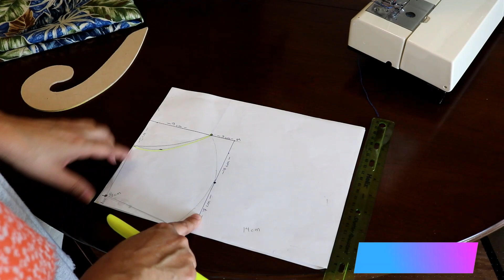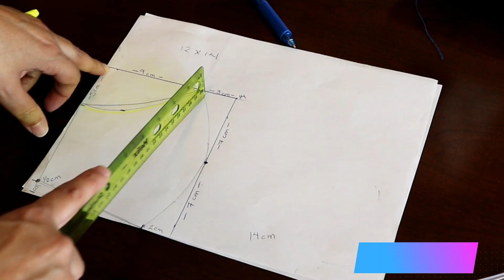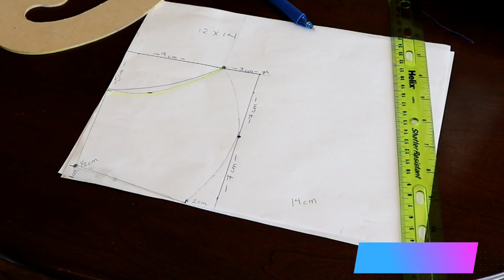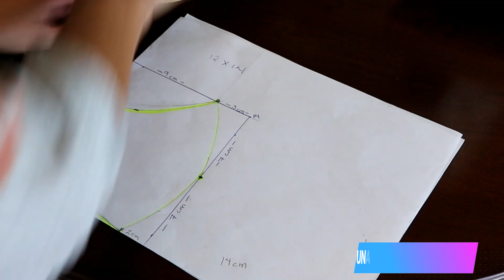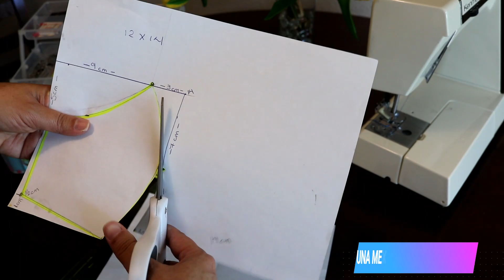COMO HACER CUBREBOCAS JAPONESAS CON DOBLE VISTA CON FILTRO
HOLA
ANIMO SALDREMOS DE ESTA CRISIS POR EL MOMENTO QUEDATE EN TU CASA AYUDA AL PROJIMO LES INFORMO COMO HACER TU PROPIO CUBREBOCAS JAPONES FACIL PUEDES HACERLO A MANO.